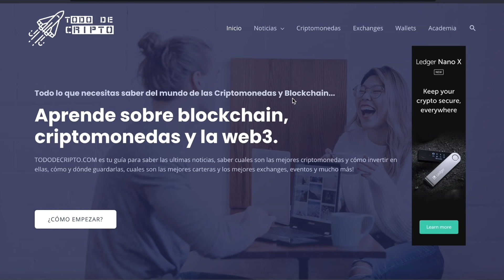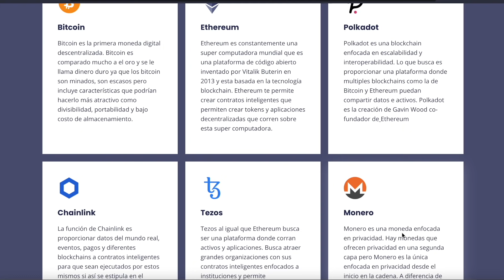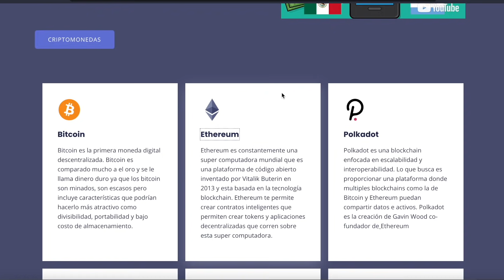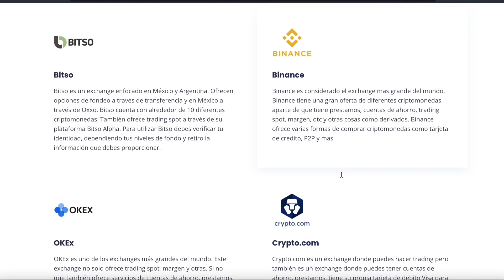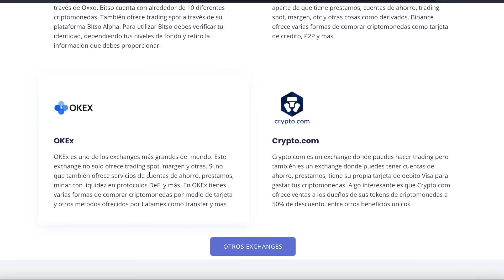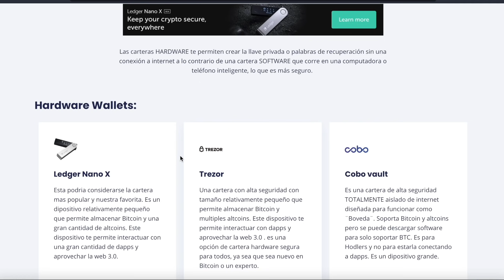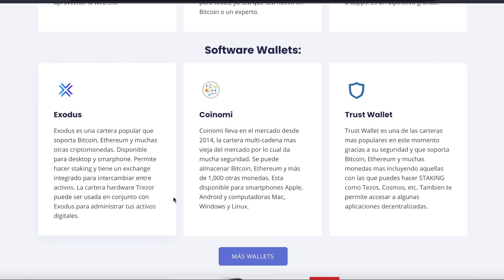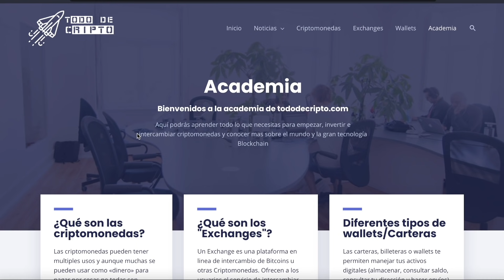Como Invertir / Comprar criptomonedas 2021 : Todo de Cripto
Les muestro 3 pasos que pueden tomar antes de invertir o comprar criptomonedas. Visiten tododecripto.com para mas info.

Codigo: madcripto

Carteras de criptomonedas:
Prestamos con colateral de Bitcoin:
💥Dominios Decentralizados:
Mi Dominio: madcriptomx.crypto